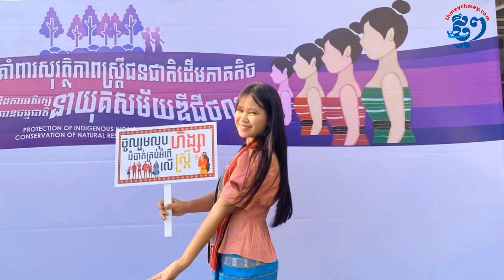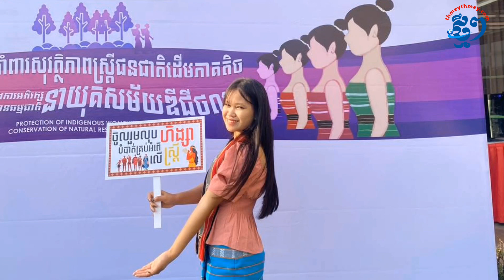ការរសិក្សាជួយឱ្យយុវតី ណាន់ ម៉ារ៉ា ជនជាតិដើមភាគតិច ក្លាហាននិងបានជួយសហគមន៍ខ្លួន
ភ្នំពេញ៖ កញ្ញា ណាន់ ម៉ារ៉ា គឺជាជនជាតិដើមភាគតិចគ្រឹង បានពុះពាររៀនសូត្ររហូតដល់ថ្នាក់បរិញ្ញា។ ជាទូទៅជនជាតិដើមភាគតិច ពុំសូវលើកទឹកចិត្ត និងជំរុញឱ្យក្មេងស្រីរៀនបានខ្ពង់ខ្ពស់ឡើយ។ មិនតែប៉ុណ្ណោះ មនុស្សចាស់មួយចំនួន ថែមទាំងបន្ទច់បង្អាក់ ក្មេងស្រីមិនឱ្យរៀនខ្ពស់ថែមទៀតផង។ ចំពោះ ម៉ារ៉ា នាងជំនះផ្នត់គំនិតទាំងនោះ។

ផលិតដោយសារព័ត៌មានឌីជីថលថ្មីៗ
 ដោយ៖ ប៉ូ សាគុន